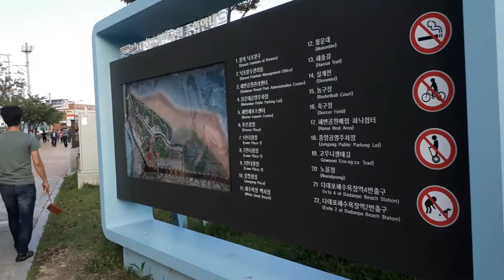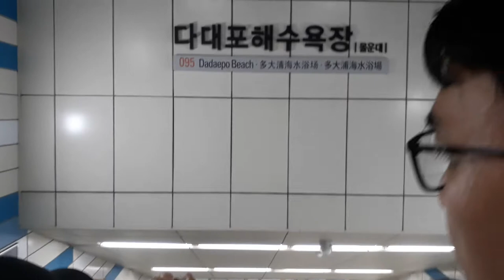Dadaepo Sunset Fountain of Dreams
Be amazed at the spectacle of Busan’s famous dancing fountain, which follows a perfectly choreographed routine combining water with music and light.

The Dadaepo Sunset Fountain of Dream is one of the world’s largest fountains. It takes pride of place on Busan’s beautiful Dadaepo Beach. Experience its watery performances, which are choreographed to music and lights, every evening except Mondays during the warmer months.

The musical fountain rises 180 feet (55 meters) into the air. Join the crowds as they gather to watch the shows, which last for 20 minutes, and experience the fusion of sound, light, and water. Watch the show play out against an ocean backdrop and soak up the atmosphere of the crowds on the beach. Seeing the fountain in action is a unique Busan experience that is not to be missed.

XOXO, Russell Aina 💋